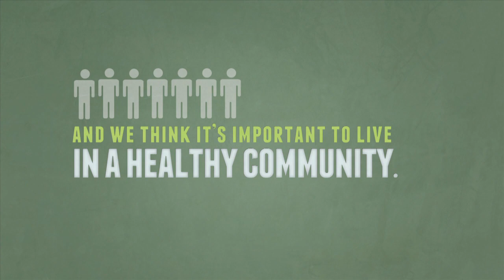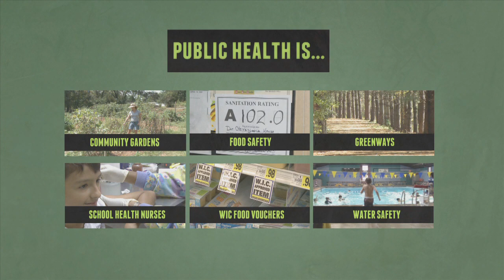BC :: What is Public Health?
Public Health is at work all around us protecting our health where we live, learn, work, play, and pray. Buncombe County Department of Health assures safe food and water, protects us from contagious diseases, promotes making the healthy choice the easy choice and assures that everyone can go to a doctor when they need one.

Public Health is more than Health Department services. It's people in neighborhoods, at local non-profits, in schools, churches, worksites, doctor's offices, hospitals, and community groups. It takes all of us to make our community a healthier place to live.